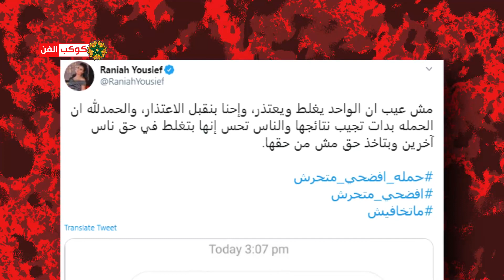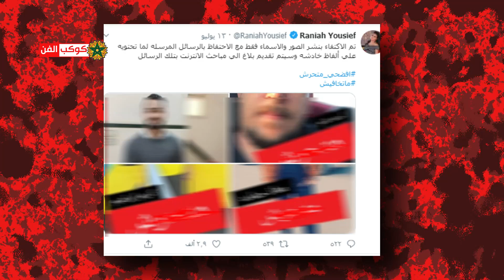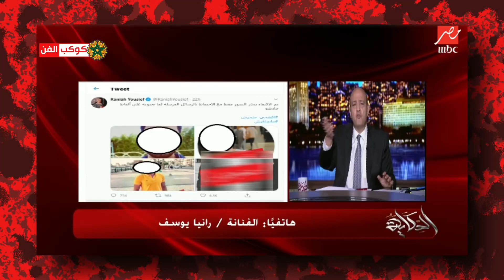رانيا يوسف تقبل اعتذار مت--حرش ناشدها قائلا: بيتي حيتخرب وزواجي سيفشل